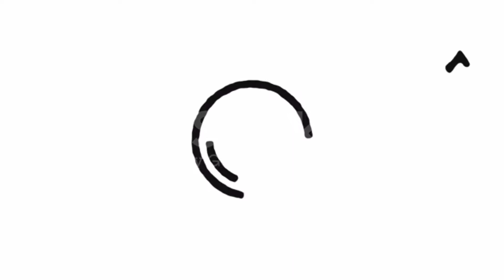dog reaction on baloon | jimmy vs baloon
jimmy first time play with ballons.